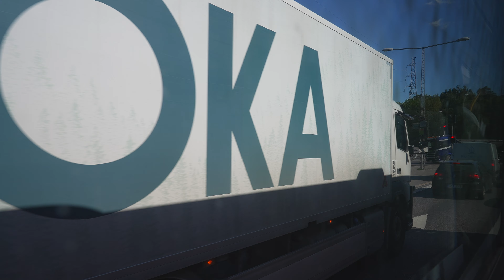Sweden, Stockholm, bus 738 ride from Norsborg to Tumba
bus 0:10

June  2021